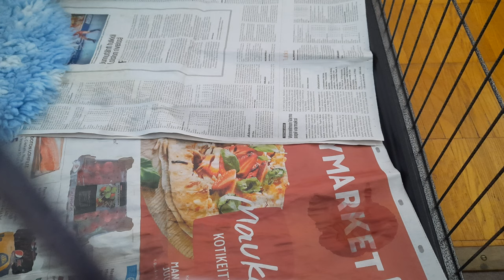Feeding time, P-pups 3.5 weeks